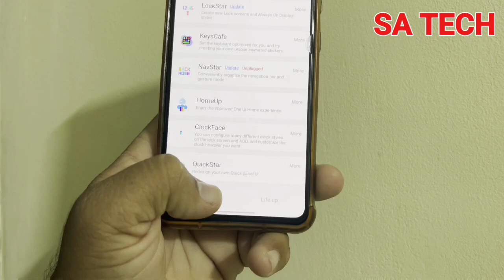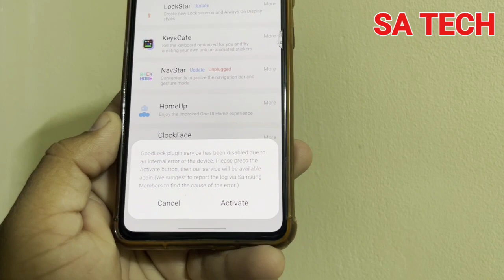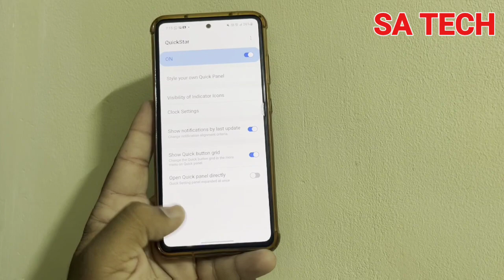Samsung GoodLock Module Opening Error